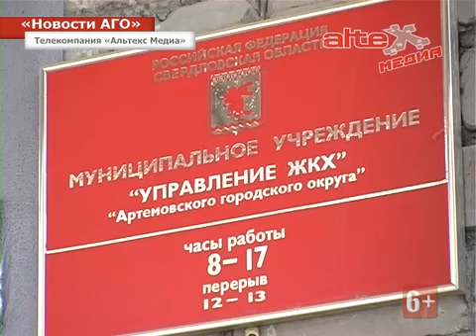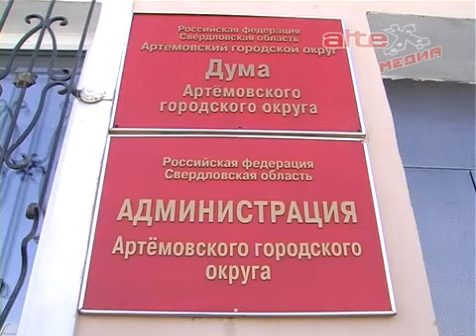Муниципальной управляющей компании требуется увеличение уставного капитала на развитие